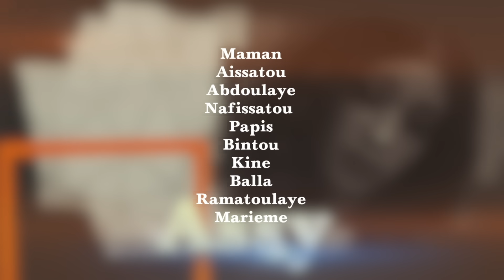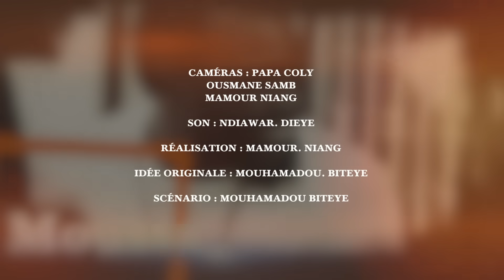SERIE - LE SECRET- EPISODE 11